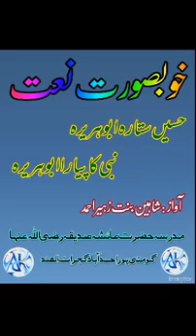(Naat) Hasin Sitara Abu Hurayra